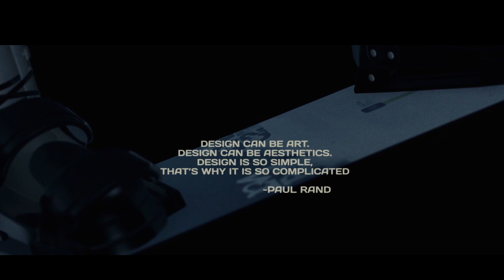ICS MMU MELAKA TECHNICAL WORKSHOP 2014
The Indian Cultural Society(ICS) Multimedia University of Melaka Campus is organizing the ICS MMU Technical Workshop !!!
Details are as follows:
Date : 6th December 2014
Venue :Multimedia Universiti, Melaka
Time : 10.00am
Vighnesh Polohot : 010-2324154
Everyone are invited to join us!!!
Please do support us and make this event achieve massive success. Lets make it together!!!
"Cultivating solidarity through unity."
Regards,
Indian Cultural Society,
Multimedia University,
Melaka Campus